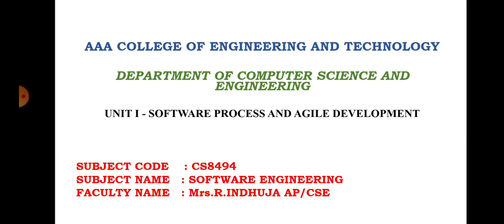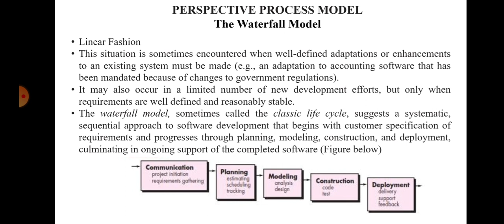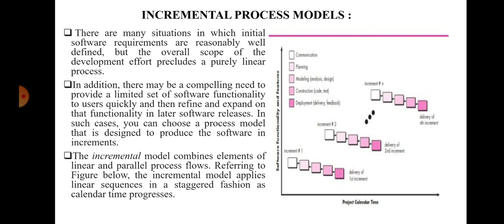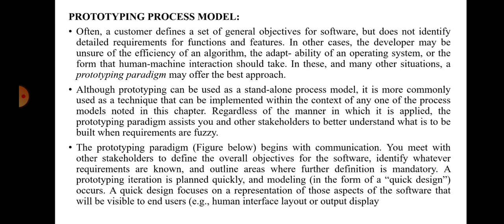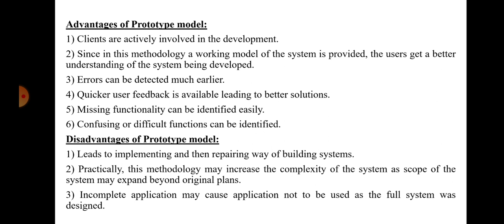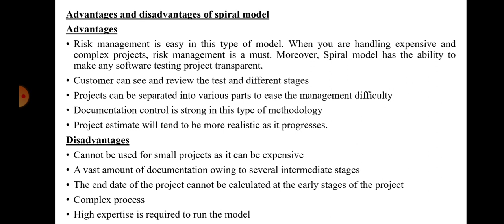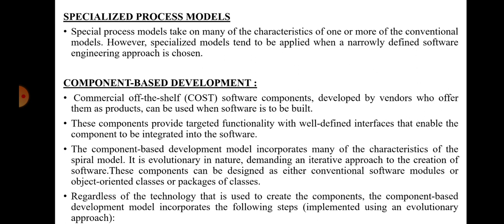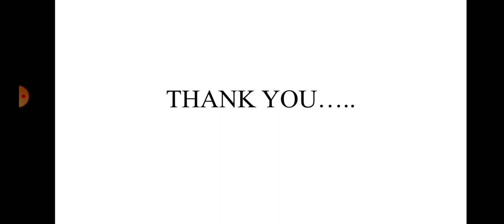PERSPECTIVE PROCESS MODELS - CMM MODEL - Specialised Process Model